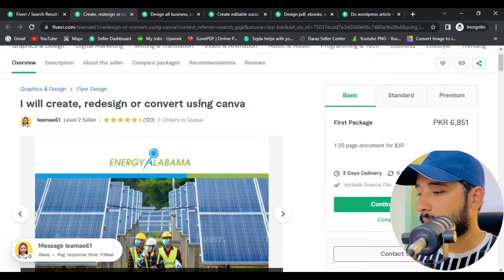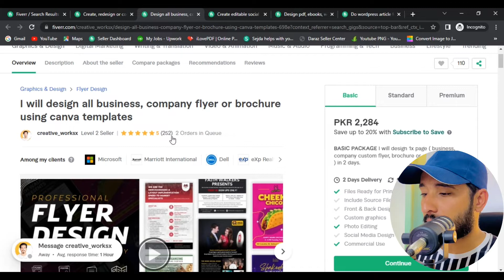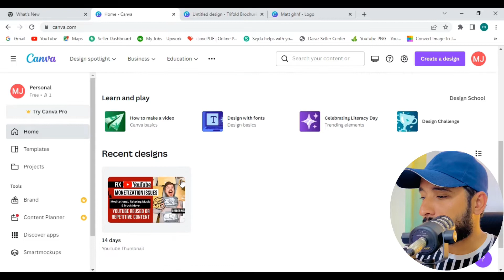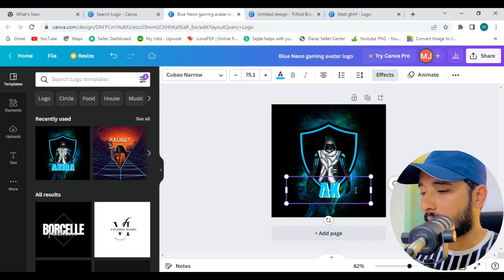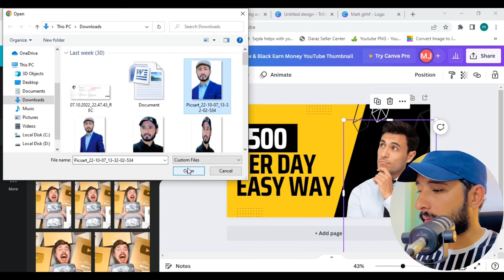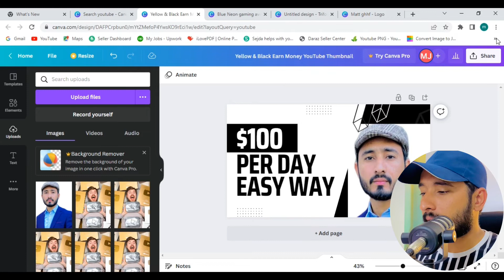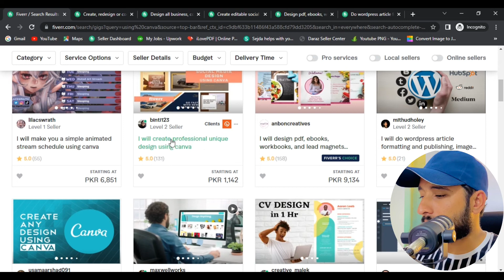How to earn $200 a month with this simple job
Can You Really Earn Money Using Canva?
This is the topic of my video today.
In fact, nowadays everyone wants to start earning through freelancing and there are many skills that can help you generate income. In this video I will show you how you can earn money without any investment using your mobile phone or laptop. Yes this video will help you and give you ideas how you can start on Fiverr and how Canva will help you to succeed.

(I’m a Top rated seller on Fiverr.com and Upwork.com, I will upload more videos on this channel related to Freelancing)